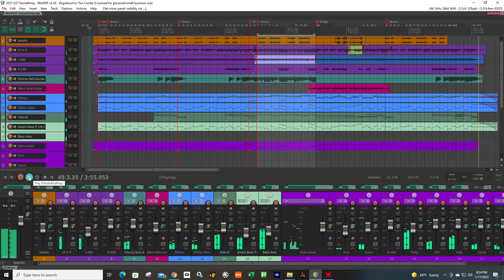20220117 Something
Cover of the Beatle's "Something" with special guest vocalists.  ;-)